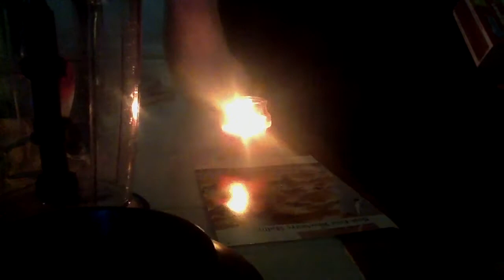Magic Candle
Which the candle get lit, without touching the wick. See how the science be a maze of how it's made. And please kids, DONOT do this at home. Except with a adult.